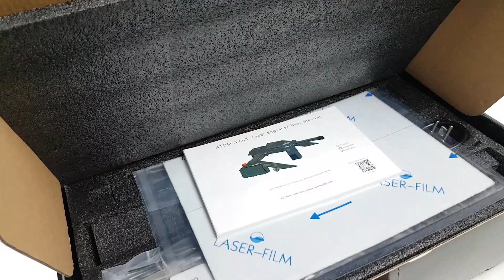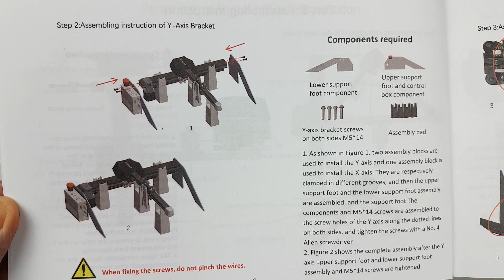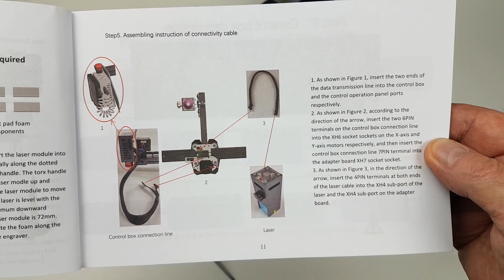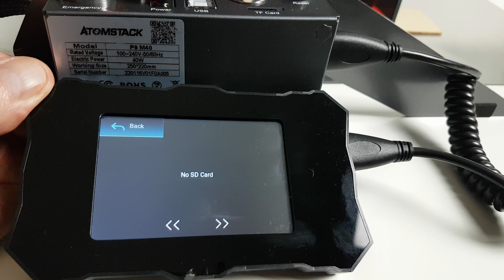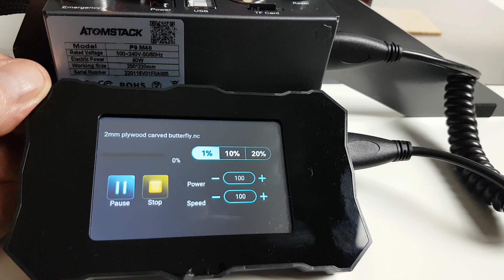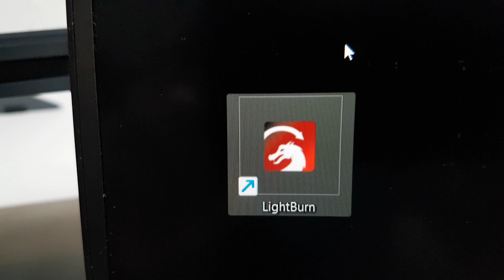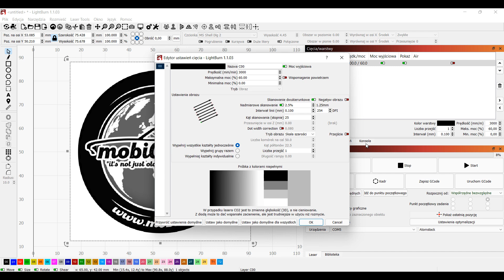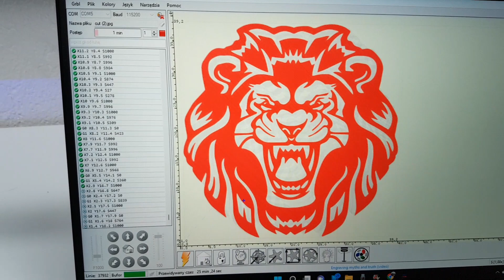ATOMSTACK P9 M40 - kompaktowa grawerka laserowa, montaż oraz przykłady grawerowania i cięcia.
Grawerka Atomstack P9 M40 jest  kompatybilna z programami do grawerowania, takimi jak LaserGRBL, LightBurn.
Atomstack P9 M40 ma  terminalowy panel sterowania, urządzenie obsługuje grawerowanie offline, możesz grawerować w dowolnym czasie i miejscu nie będąc ograniczonym przez komputer.

grawerowanie Jeżeli film Ci się podobał możesz postawić mi wirtualną kawę pod tym linkiem
Dziękuję :)